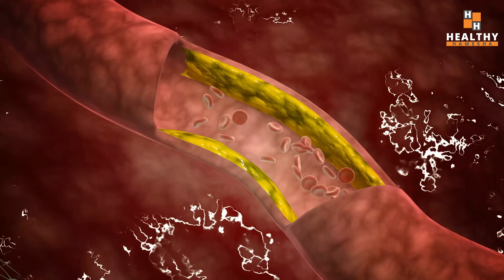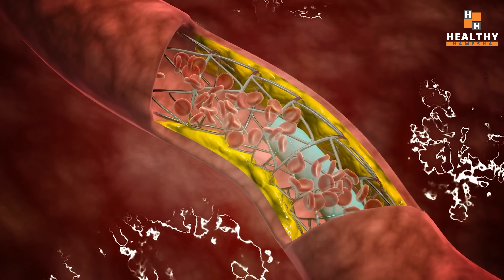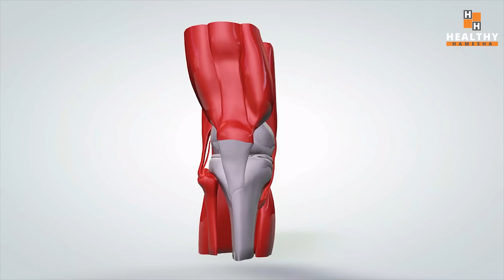Control Cholesterol & Clean Arteries With Just 1 Glass Of This Juice Daily | Healthy Hamesha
This video tells you about a yummy fruit juice that will help you control cholesterol naturally. Having high levels of LDL cholesterol or low levels of HDL cholesterol is bad for your cardiovascular system. If you have high LDL cholesterol, you must adopt a few good habits in order to lower it.

Apart from doing regular exercise and keeping a check on your fat intake, you should also focus on foods that control cholesterol.

The juice I am going to share in this video is made up of apple, black grapes, strawberry and orange juice.

All these fruits are proven to help lower bad cholesterol in your body.

Watch this full video to know all about how this juice helps you control cholesterol, how to make this juice at home and how to use it for best results.

यह वीडियो आपको एक स्वादिष्ट फलों के रस के बारे में बताता है जो आपको प्राकृतिक रूप से कोलेस्ट्रॉल को नियंत्रित करने में मदद करेगा। एलडीएल कोलेस्ट्रॉल का उच्च स्तर या एचडीएल कोलेस्ट्रॉल का निम्न स्तर होना आपके हृदय प्रणाली के लिए खराब है। यदि आपके पास उच्च एलडीएल कोलेस्ट्रॉल है, तो आपको इसे कम करने के लिए कुछ अच्छी आदतों को अपनाना चाहिए।

नियमित व्यायाम करने और अपने वसा के सेवन पर नियंत्रण रखने के अलावा, आपको उन खाद्य पदार्थों पर भी ध्यान देना चाहिए जो कोलेस्ट्रॉल को नियंत्रित करते हैं।

इस वीडियो में मैं जो जूस शेयर करने जा रहा हूं वह सेब, काले अंगूर, स्ट्रॉबेरी और संतरे के जूस से बना है।

ये सभी फल आपके शरीर में खराब कोलेस्ट्रॉल को कम करने में मददगार साबित होते हैं।

यह रस आपको कोलेस्ट्रॉल को नियंत्रित करने में कैसे मदद करता है, इस रस को घर पर कैसे बनाएं और सर्वोत्तम परिणामों के लिए इसका उपयोग कैसे करें, यह जानने के लिए यह पूरा वीडियो देखें।